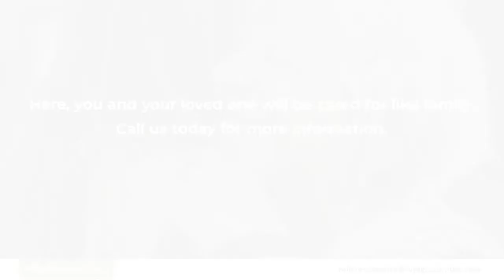Hillcrest Assisted Living Columbia Missouri 65202